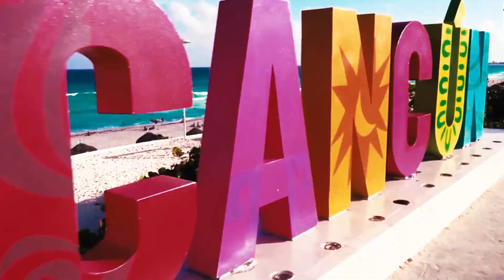Top 10 Must-Visit Budget Travel Spots for 2024: Your Affordable Adventure Guide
Welcome to Path Seeker, a channel dedicated to exploration, adventure, and discovery. Our videos are crafted with the aim of inspiring and providing insights into various journeys. While we strive to ensure accuracy and authenticity, it's important to note that travel experiences may vary, and information provided in our videos is based on personal encounters.